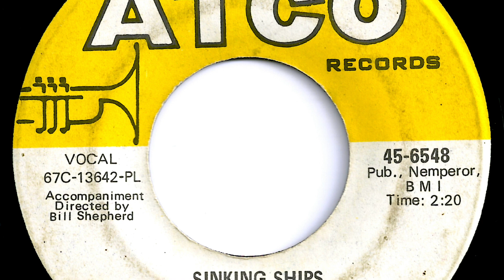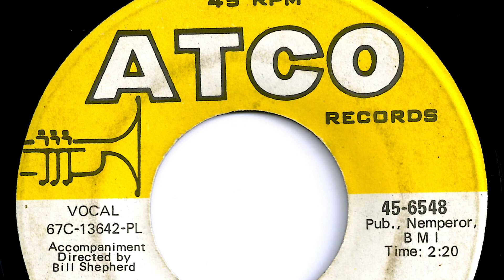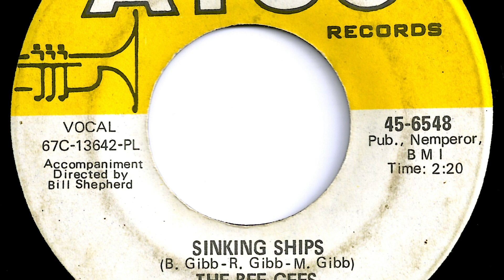Bee Gees - "Sinking Ships"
Record released in 1969.   Atco  6548.